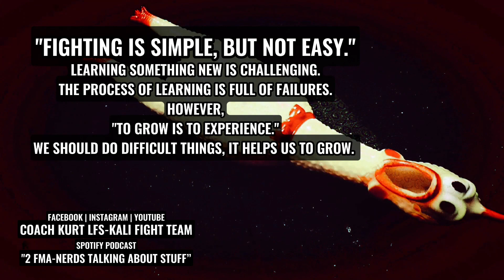mittwork | Annie 2018 - Basic Boxing | “Attack & Defend with Jab & Cover”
mittwork | Annie 2018 “Attack & Defend with Jab & Cover”

Other Terms but still the same thing:
💢 Simultaneous attack and defend
💢 Bursting
💢 Cover and Strike

Concept | Basic boxing, “Keep your Hands Up!!!”
Goal | Strike and maneuver without dropping one’s guard.

Here I am working with Annie on some introductory technical padwork focusing on fundamentals. Annie was great to have in the gym. She brought so much energy to the group and helped keep the Teens on task. Plus, she was not afraid to get hit. She had one speed and that was “go!”

Spotify Podcast |
"2 FMA-Nerds Talking About Stuff"